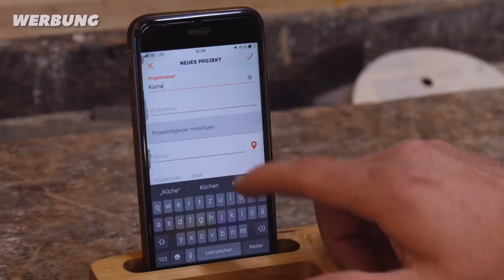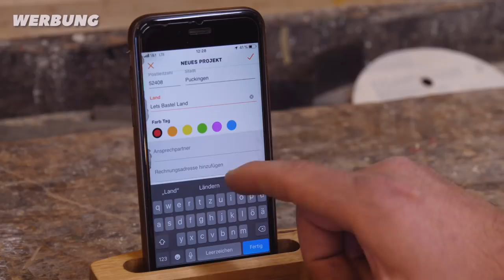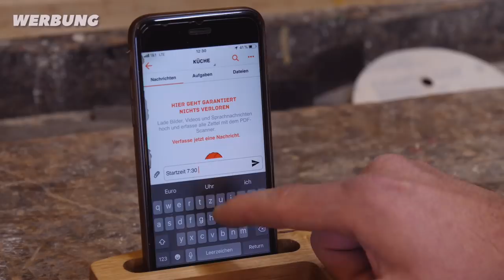Es gibt wieder Neuigkeiten! Was war los?